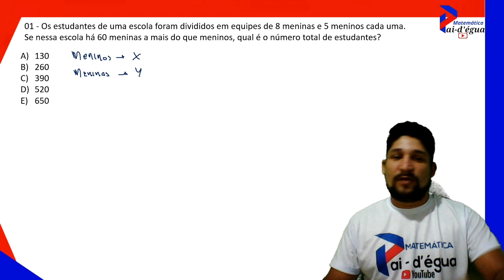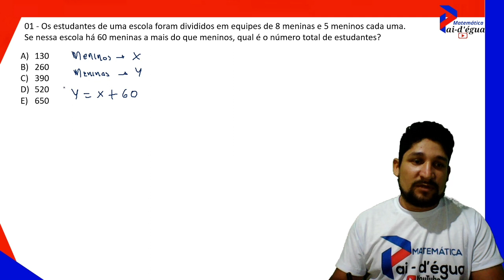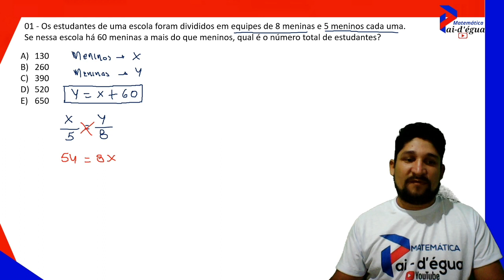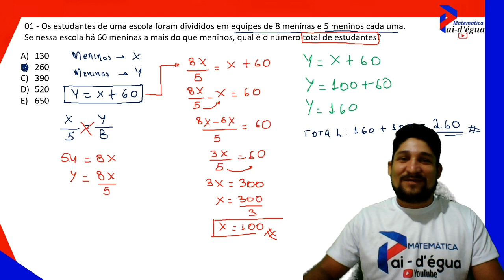OBMEP - 2019 - Nível 3 – Primeira Fase - Questões 01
RESOLUÇÕES DAS PROVAS DA OBMEP. 2019 - 1 FASE